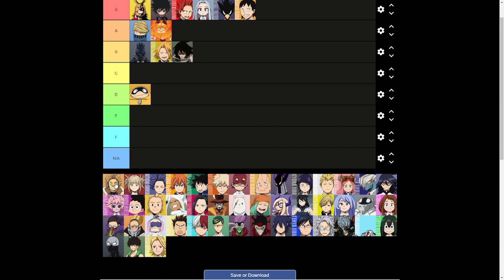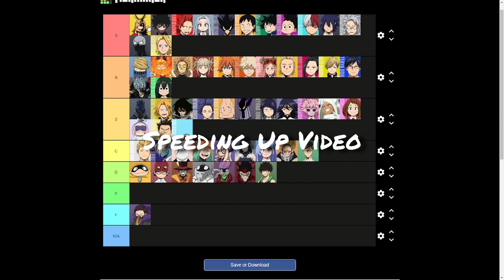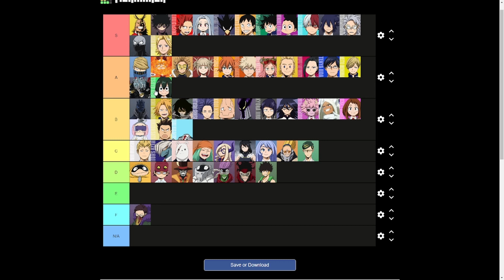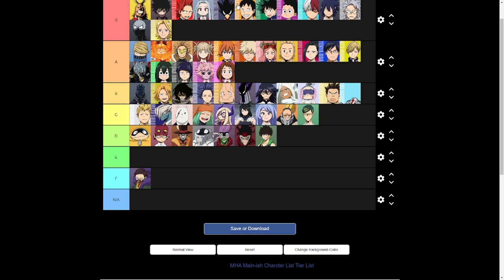The Ultimate Popularity Contest: My Hero Academia Character Tier List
Hello Kohai's, it's Senpai Robyn here! In this video, we'll be diving into the world of My Hero Academia and ranking the most popular characters in a definitive tier list. From the explosive personality of Bakugo to the icy coolness of Todoroki, and the lovable energy of Midoriya, we'll be discussing and debating the strengths and weaknesses of each character to determine their rightful place on the list. Join me, as we discuss the most popular characters of My Hero Academia, and let's find out where your favorite heroes and villains fall on the list. Whether you're a long-time fan of the anime and manga series, or new to the world of quirks and heroes, this video is sure to be an entertaining and informative watch.